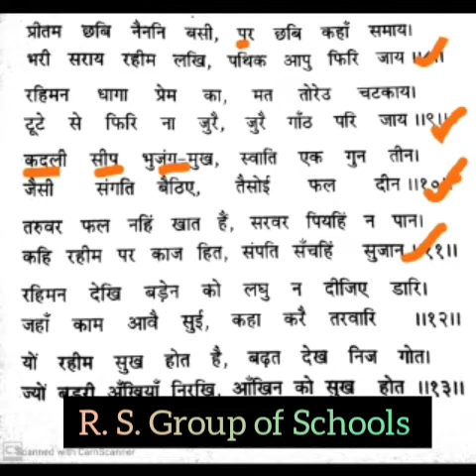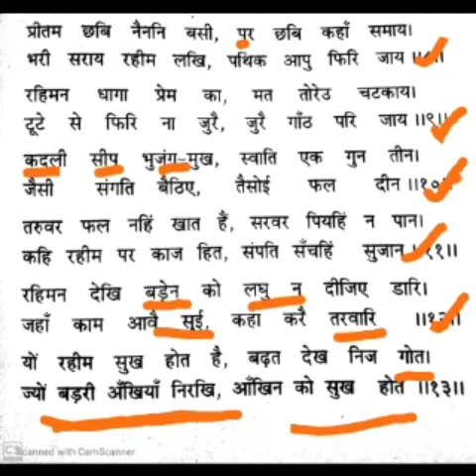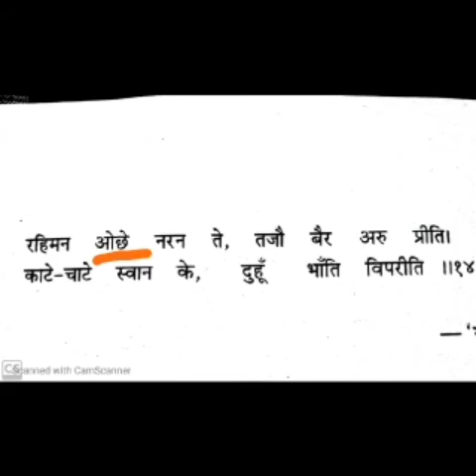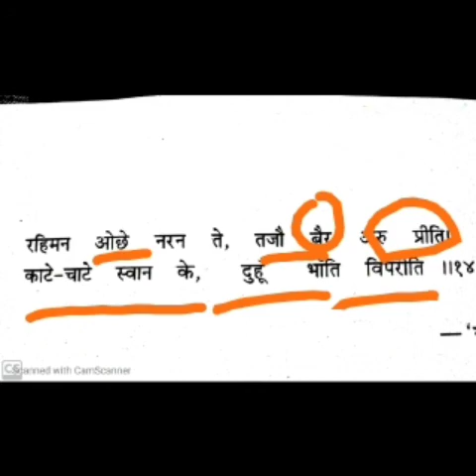हिन्दी - कक्षा 9 रहीम के दोहे भाग 2~© आर. एस. ग्रुप ऑफ स्कूल्स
Explained by Mrs Rachna Dixit